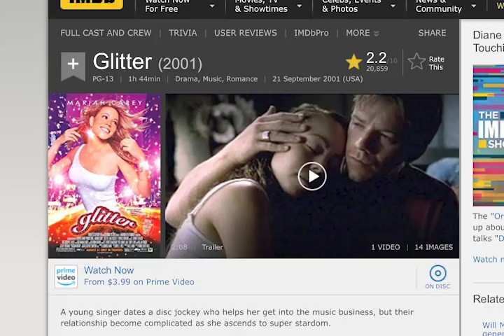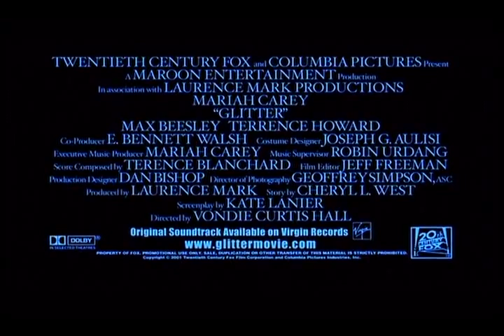Spoof Trailer for Mariah Carey's Glitter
An assignment in my Sound Production and Design class.